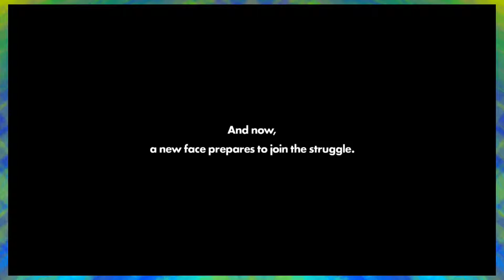Sonic Forces | PART 1 | Remedial Playthrough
RIP Sonic.